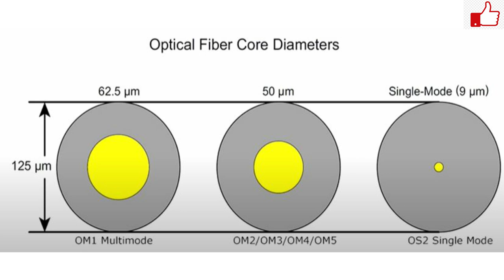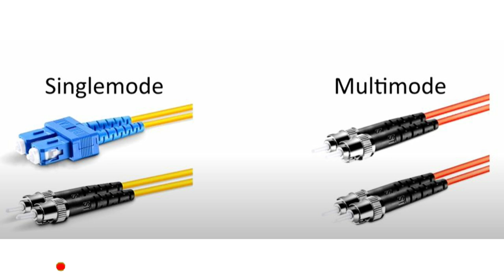Difference Between Singlemode and Multimode Fiber Optic Cables?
Welcome to Tech solution & gaming

Topic: What is the Difference Between Singlemode and Multimode Fiber Optic Cables?
Fiber optic cable: Multimode vs Single-mode
This system uses in bsnl-ftth, jio-fiber and Airtel xstream broadband services
In this video syrotech olt L3 switch showed which is uses in BSNL FTTH.
The fiber cables which is used in broadband and security system.